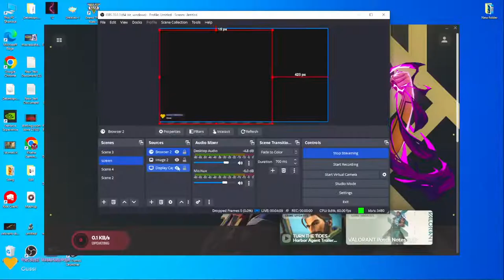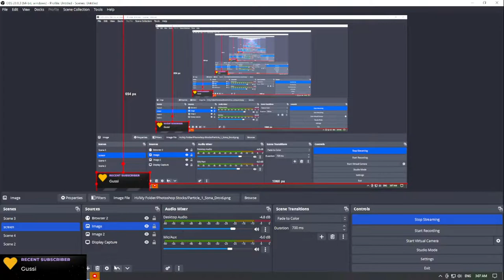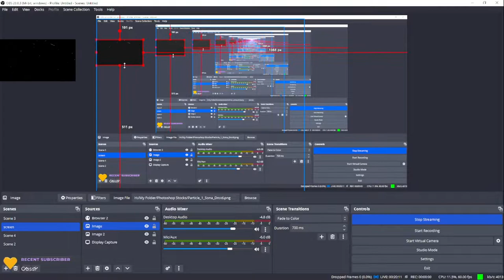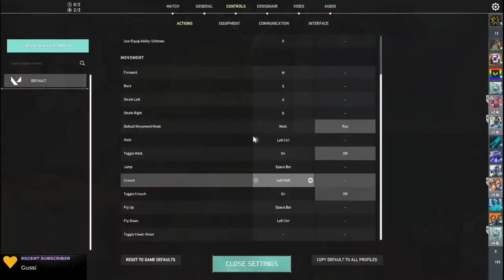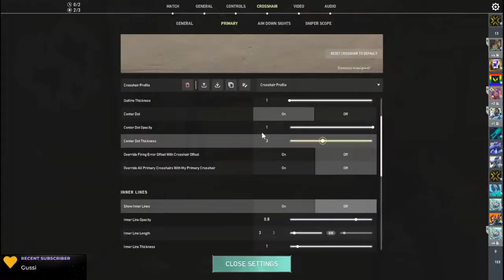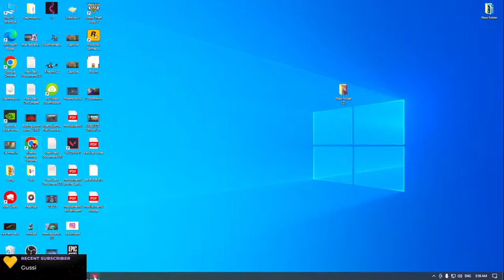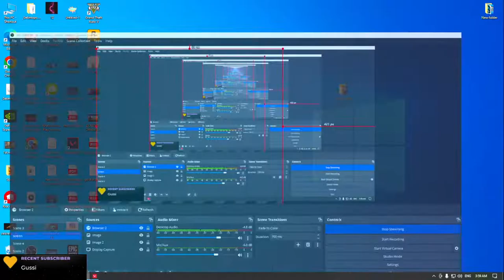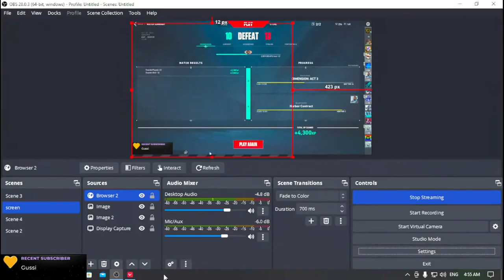Let's Play Valorant | @Khatra Gaming | Khatra is Liveeeee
► Respect Moderators.